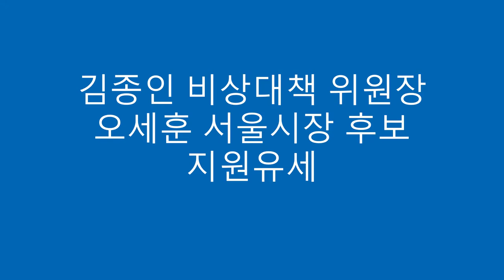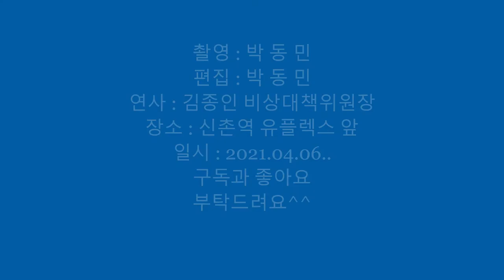김종인 비상대책위원장/오세훈 서울시장 후보/지원유세/직캠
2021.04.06. 저녁 신촌역 유플렉스 앞
오세훈 서울시장 후보 지원 유세 중
김종인 비상대책 위원장의 연설